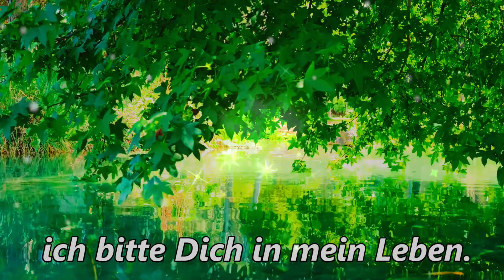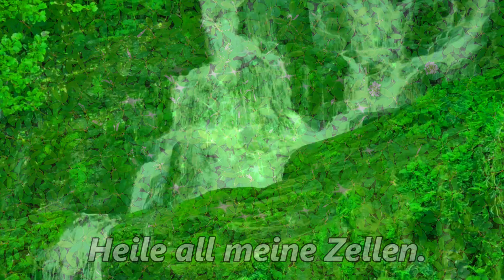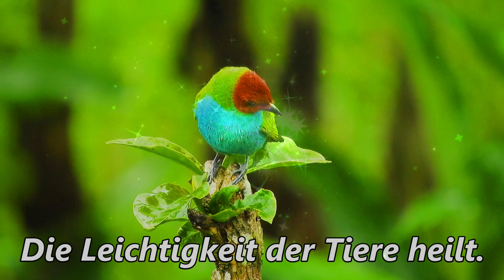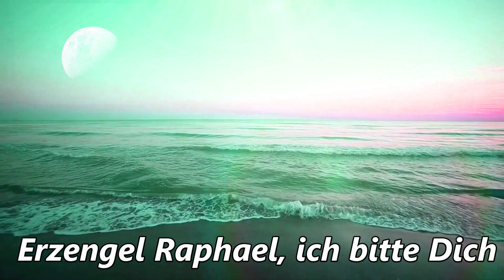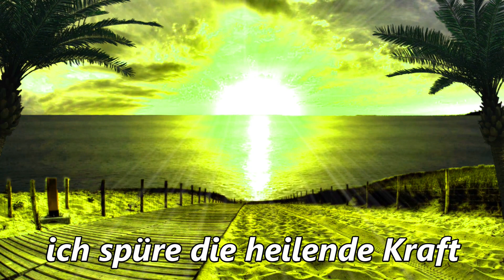Gebet der neuen Zeit Erzengel Raphael (Heilungs Engel) von Athina Sternenfee®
Erzengel Raphael ist der Engel der Heilung. Durch seine Energie wird unsere Schwingung erhöht.

Dieses Video sowie alle Inhalte meines Kanals, ersetzen nicht den Arzt, Heilpraktiker, bzw. Therapeuten. Die Autorin übernimmt keine Haftung für individuelle Reaktionen und kann auch nicht verantwortlich gemacht werden.

Das Zuhören bzw. Betrachten der Videos auf eigene Verantwortung!

Kontoinhaber: Friederike Seelos/Inhaberin der international registrierten
Wortmarke "Athina Sternenfee".

Volksbank
IBAN: AT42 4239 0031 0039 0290
BIC: VBOEATWWINN
Betreff/Verwendungszweck: "GESCHENK"